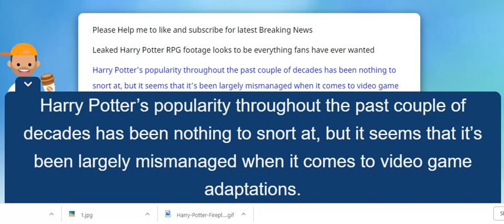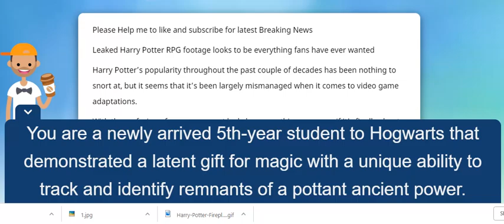Leaked Harry Potter RPG footage looks to be everything fans have ever wanted